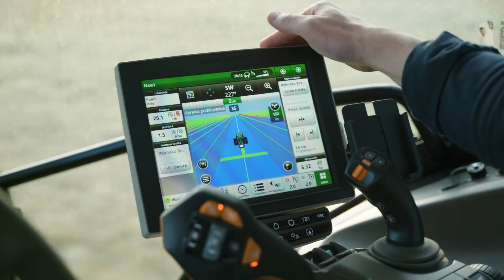Sustainable Farming: Tools for Organic Weed Management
Discover how Rolmako is shaping the future of sustainable weed control!

With herbicides like glyphosate being phased out, modern farmers are turning to ecological, mechanical solutions. Explore innovative tools like the ActiVAgro weeder, Matrix rotary harrow, and SpringExpert mulch harrow.

Learn how these methods align with environmental trends and customer preferences for organic farming. Visit rolmako.com to find out more!

- you'll find more information about our products and detailed technical data.

💬 Your opinion is important to us! Leave a comment under the video and share your thoughts with us.